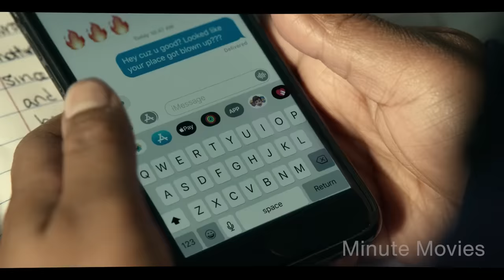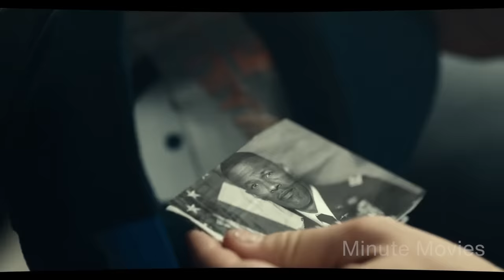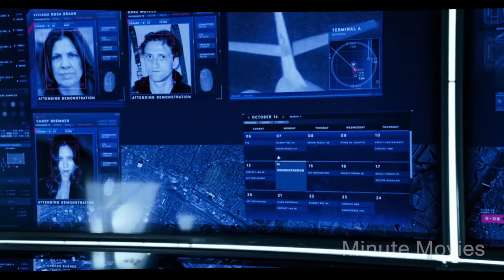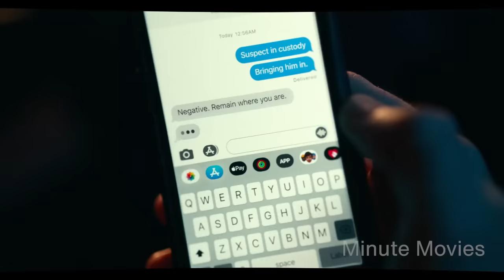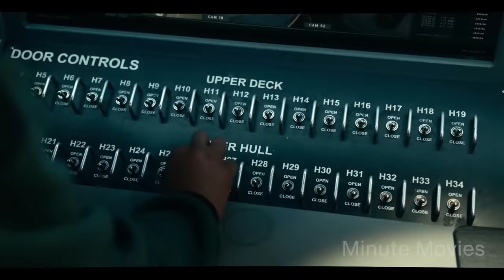Man Gets SHOT, Instantly ENJOYS It (Movie Recap)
Today's movie recap features social commentary, super powers, and kicking butt.

A powerful new pill has hit the streets. It grants its users with super-human abilities like super speed, invisibility, and pyrokinesis. A cop and ex-soldier team up to put a stop to the operation.

If you're a fan of movie recaps, story recapped, daniel cc movie review, high boi, and other such channels, then welcome to your new favorite channel :P